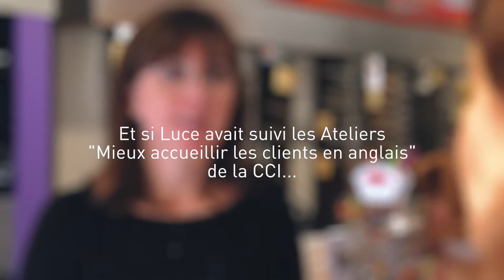Mieux accueillir la clientèle internationale en anglais : la formation !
Accueillir et de conseiller un client anglophone dans son commerce n'est pas toujours facile. C'est pourquoi la CCI LYON METROPOLE organise régulièrement des petites formations ) pour aider les commerçants à maîtriser les expressions de base et être plus à l'aise en anglais.